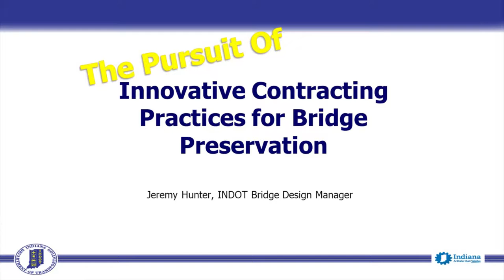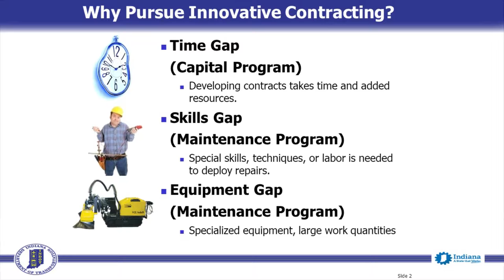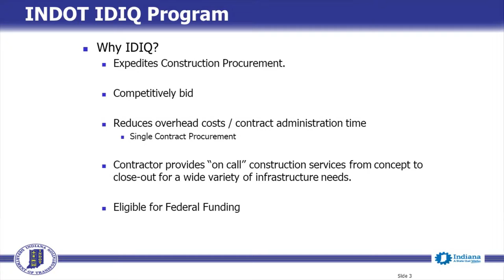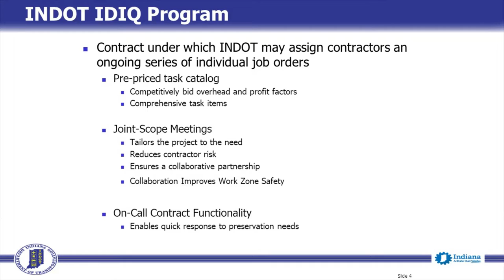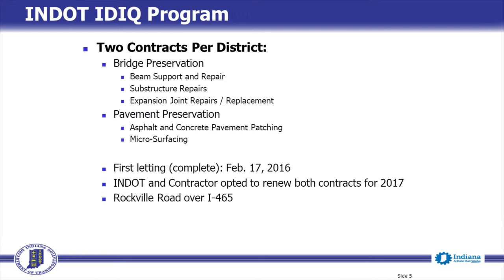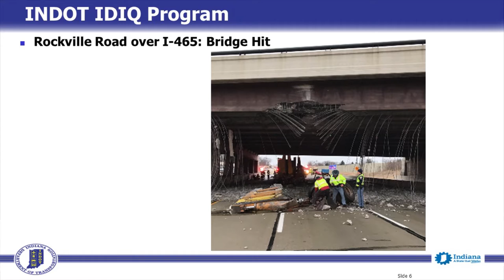Innovative Contracting Practices for Bridge Preservation - Jeremy_Hunter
2017MWBPP Innovative Contracting Practices for Bridge Preservation-Jeremy Hunter discusses his approach to it with the Indiana DOT.